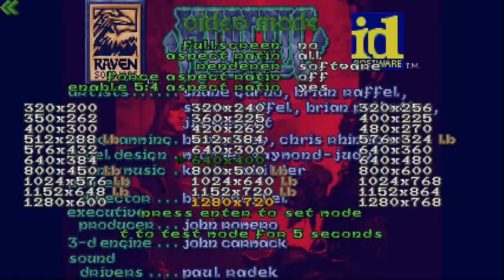A New Way To DOOM:Heretic